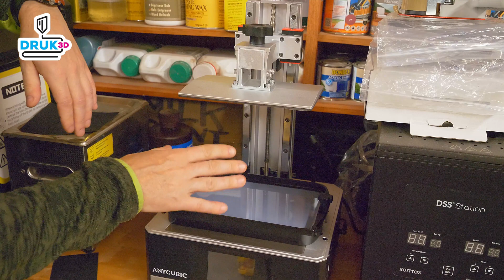D087. Druk3D - podkładka adhezyjna Wham Bam Resin do drukarek na żywicę UV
Drukujecie z żywicy UV? Jeśli tak - to musicie mieć tą podkładkę! Zaoszczędzi Wam tonę nerwów z odrywaniem wydruków od stołu. Nie żartuję, to powinno być przy każdej drukarce tego typu. Zapraszam na film!